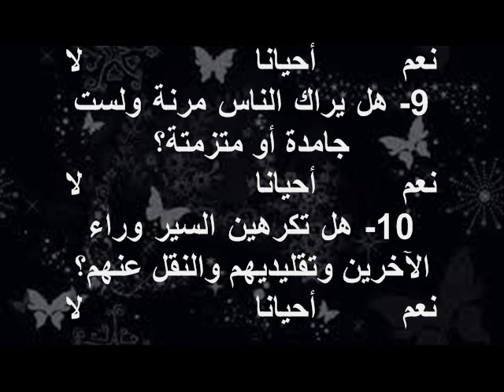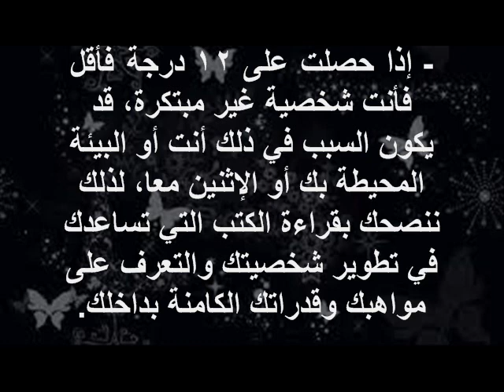هل تملكين شخصية مبتكرة؟…اكتشفي الجواب الآن